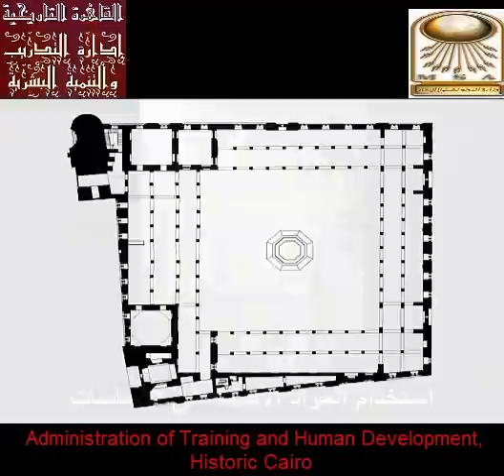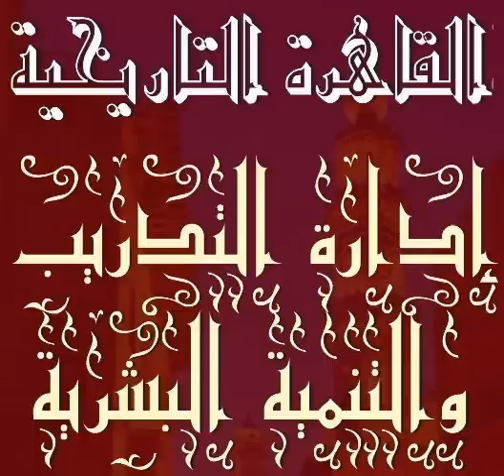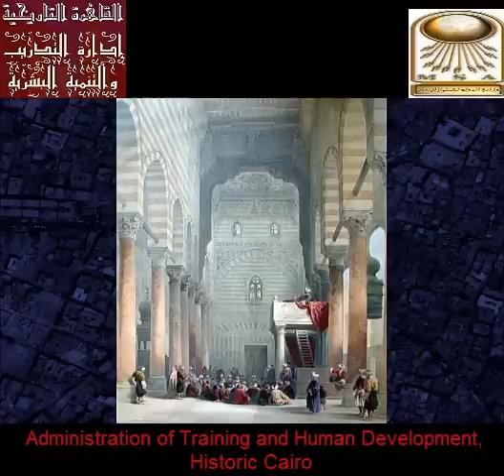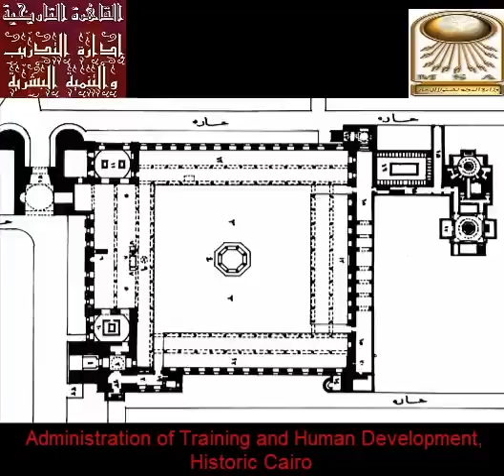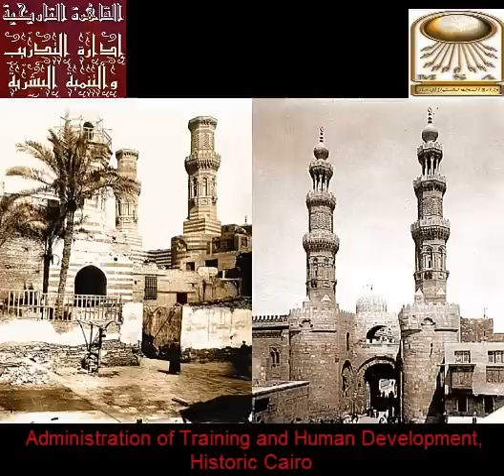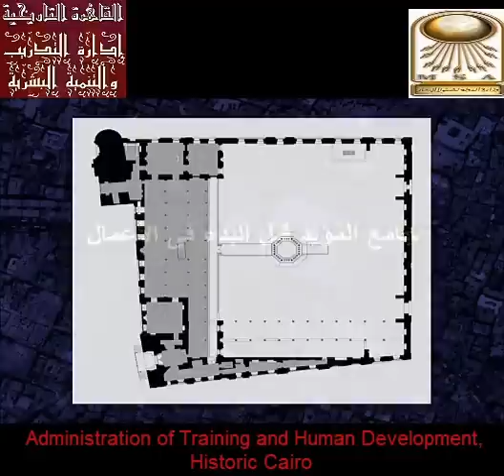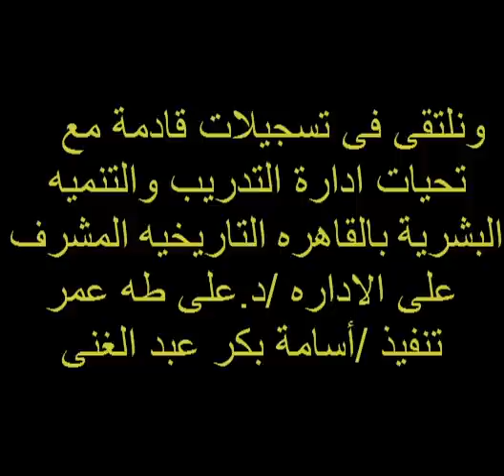ندوة اسس الترميم للدكتور طارق جزء 6